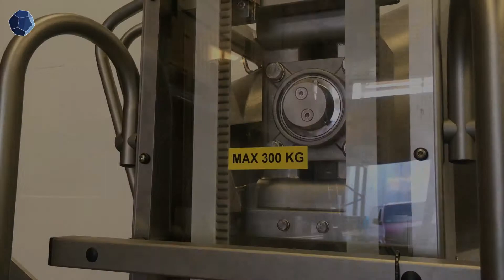KrikkeDeWit Q118 Ketelkantelaar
KrikkeDeWit - Hoogwaardige technische tilhulpen